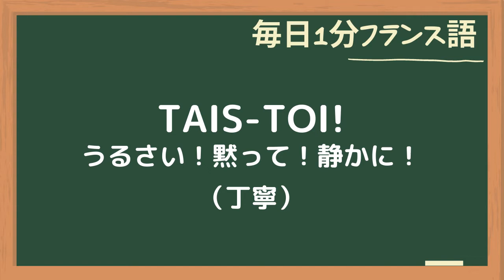フランス語では「うっせぇ」って何て言うの？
毎日１分フランス語シリーズ。

今回はまた明彩ちゃんと一緒にレッスンします。

皆さん、今、日本で大ヒットしている「うっせぇわ」という曲は知っていますよね？

うっせぇって言葉は一体フランス語でどう言うのか、訳してみました👍

▶▶▶僕とのオンラインレッスンにご興味の方は下記のLINEで無料カウンセリングをご予約ください。

LINE: sebusensei

また明日の授業でお会いしましょう。

Au revoir 😉